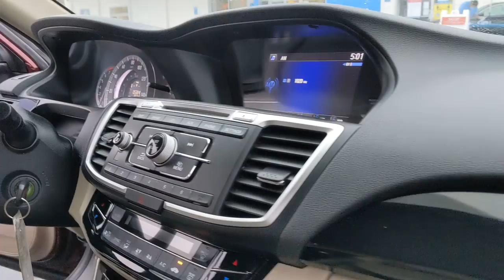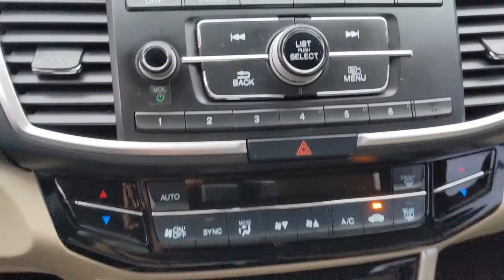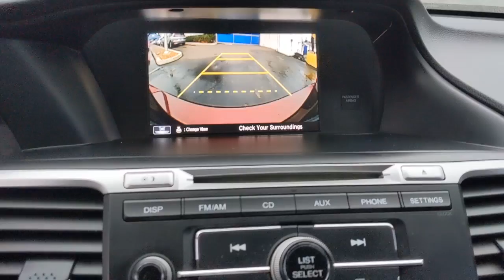2017 Honda Accord Los Angeles, Carson, Torrance, Culver City, Ingelwood, CA 28351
Champagne Frost Pearl Used 2017 Honda Accord available in Los Angeles, California at Airport Marina Honda. Servicing the Carson, Torrance, Culver City, Ingelwood, CA area.

Check out this 2017 Honda Accord LX Basque Red Pearl II CARFAX One-Owner. Priced below KBB Fair Purchase Price!br4 Speakers 4-Wheel Disc Brakes ABS brakes Air Conditioning Alloy wheels AM/FM radio Automatic temperature control Brake assist Dual front impact airbags Exterior Parking Camera Rear Four wheel independent suspension Front anti-roll bar Occupant sensing airbag Power steering Power windows Rear anti-roll bar Remote keyless entry Steering wheel mounted audio controls.brbrAwards:br * 2017 IIHS Top Safety Pick+ (When equipped with Honda Sensing and specific headlights) * 2017 KBB.com 10 Most Awarded Brands * 2017 KBB.com Brand Image AwardsbrKelley Blue Book Brand Image Awards are based on the Brand Watch(tm) study from Kelley Blue Book Market Intelligence. Award calculated among non-luxury shoppers.  Kelley Blue Book is a registered trademark of Kelley Blue Book Co. Inc.brbrAirport Marina Honda! Excellent Selection of Used Vehicles Financing Options Serving Manhattan Beach Westchester Mar Vista Pacific Palisades Santa Monica Playa del Rey Beverly Hills Inglewood Malibu Venice Culver City Brentwood Westwood West Hollywood Bel Air Ladera Heights and El Segundo but all over Southern California and LA. ALL ADVERTISED PRICES EXCLUDE GOVERNMENT FEES AND TAXES ANY FINANCE CHARGES ANY DEALER DOCUMENT PROCESSING CHARGE ANY ELECTRONIC FILING CHARGE AND ANY EMISSION TESTING CHARGE.